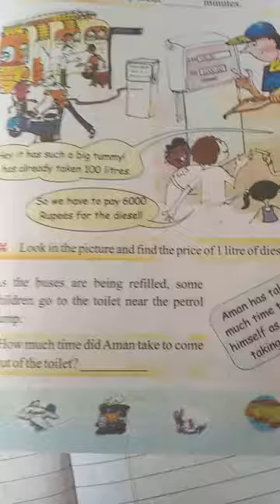DATE 19/05/2021۔ CLASS 4TH SUBJECT MATH TOPIC PETROL PUMP